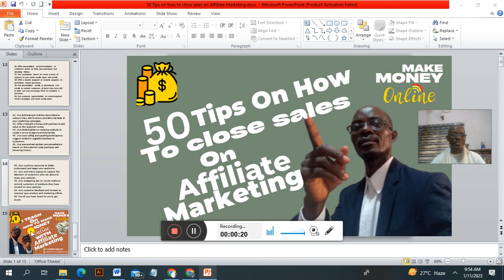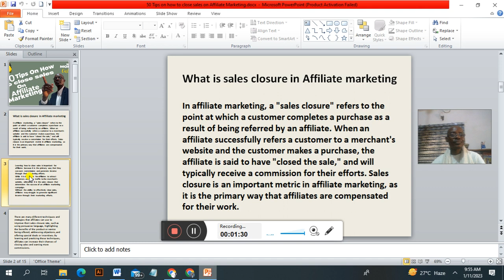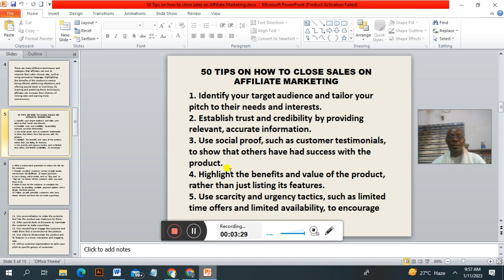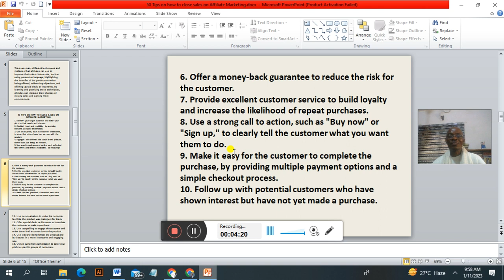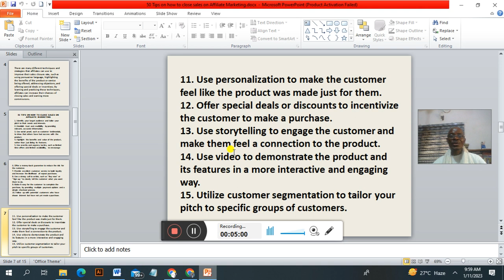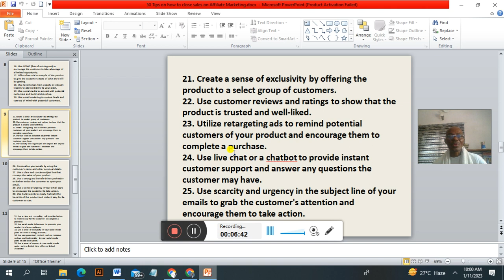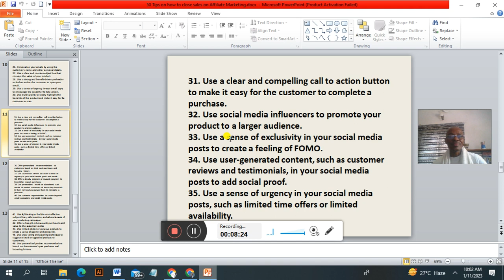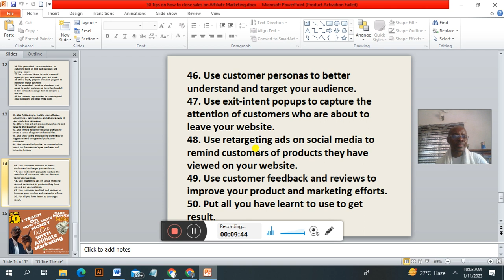SALES CLOSURE & 50 TIPS ON SALES CLOSURE FOR AFFILIATER MARKETER